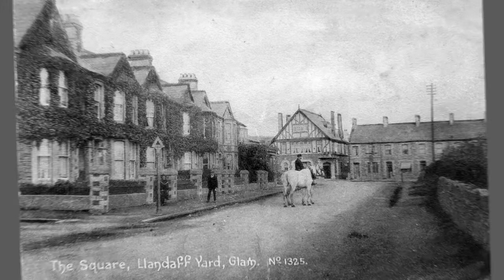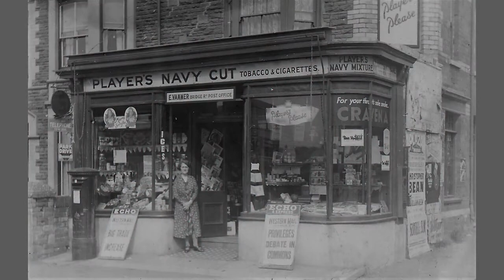Nostalgic photos of Llandaff North through time.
Slideshow of nostalgic photos of Llandaff North Cardiff through time.